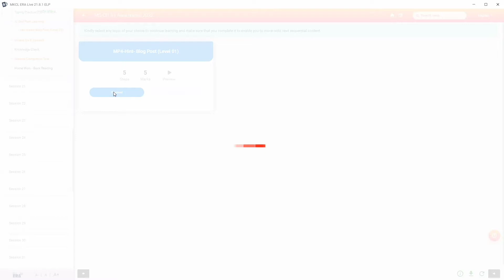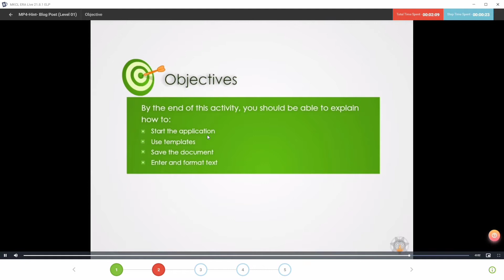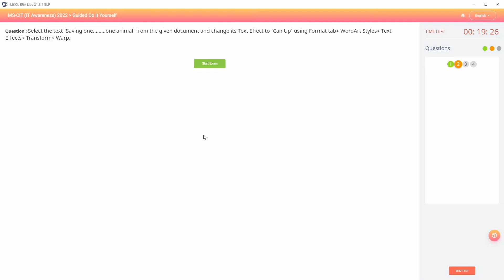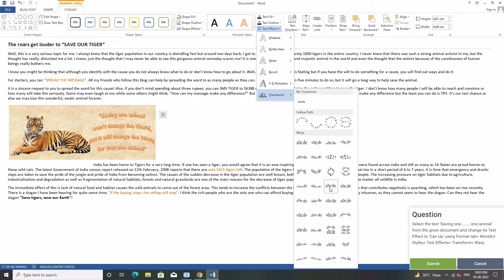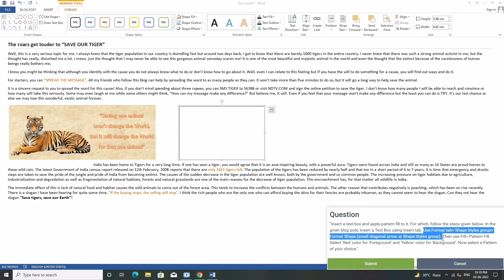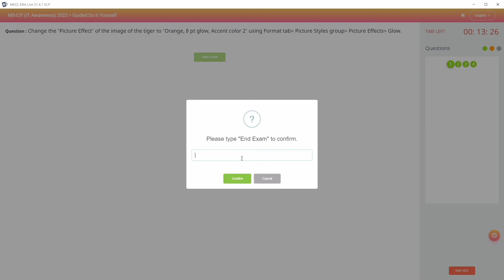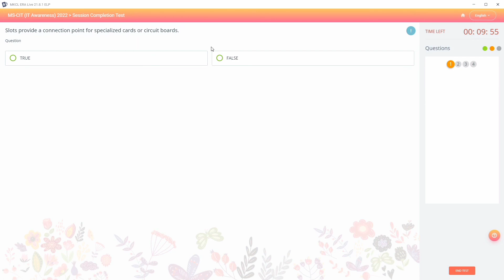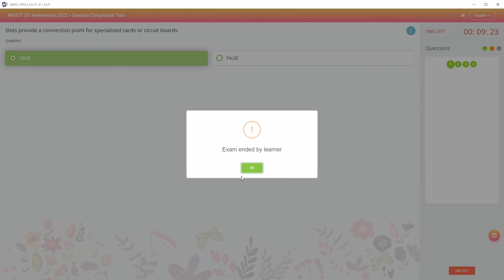Era Session 20 || New era session 20 IT Awareness 2022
In This Video, I Have Shown You The Solution Of sessions 20 Of The New Era 2022. If You Have Any Doubts, Difficulties With Era, Ask In The Comments. If You Like The Video,